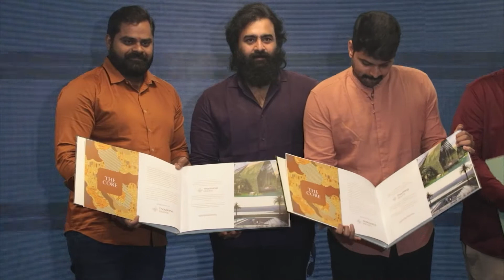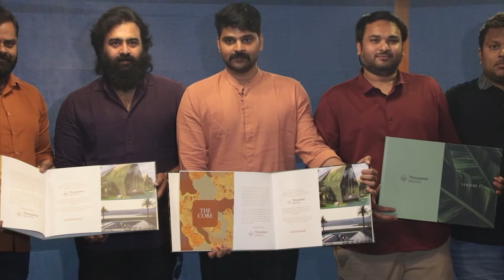Hero's Sree Vishnu And Nara Rohit Launches Thousand Moons Infra | Andhra Buzz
For more updates about Telugu cinema:

ANDHRA BUZZ Provide Complete information about the TELUGU FILM INDUSTRY. Andhra Buzz is Leading News/Media Web Channel providing Exclusive updates of Entertainment sector globally. Followed by leading celebrities & cinema Lovers Across the Globe.
The goal of AndhraBuzz is to provide Breaking news from the entertainment industry as it happens.